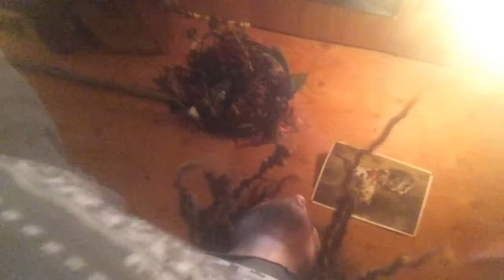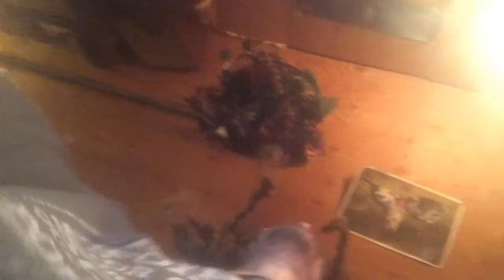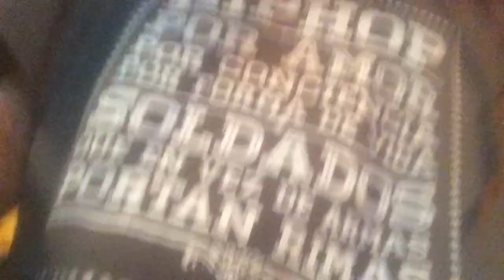withgodchallenge by blosSsom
This is my entry to Locksmith's "With God" challenge. I'm not gonna lie, I was pissed when I recorded this...at all the mistreatment going around. I recorded it first-take with a phone, music blasting over my speakers, mixed the instrumental back in, and added some reverb to the vocals because the sound quality needed something.

I am reading/scrolling the lyrics during the song, with my phone in my lap... hence the strange angle. I was trying to record a reference, but "god" (source) told me this was the one. Get a minute or two in, before making up your mind about me, please.

Please understand: I wish respect and solidarity to all people, especially those struggling (which is most of us honestly). We have all made mistakes in this world, and it's due to a lack of teachers, a lack of elders, that we're so damn alone. I'm sick of the divide/conquer BS, leaving us stranded. Don't despair if you've messed up, even if you've killed or raped or done something you can't forgive yourself for. You can heal, little by little, and just imagine how much good you can do... by teaching others to learn from your mistakes. As DPZ said, "You can make a choice now, how you wanna live."

What's ironic is I absolutely love the original song, I must have listened to it a hundred times, and consider Locksmith, Xzibit, and Ras Kass to be among the greatest poets to ever grace our Earth. Brevi's vocals are incredible, I can't touch the original. I actually wrote a few verses inspired by it early on, which became the basis of this song (thinking, wtf am I writing on somebody else's song for?). Then, as it turns out, Locksmith put out the call.

I do not advocate violence in any way whatsoever, but I do believe I speak for all of US when I say:
"We hold these truths to be self-evident, that all men/women are created equal, that they are endowed by their Creator with certain unalienable Rights, that among these are Life, Liberty and the pursuit of Happiness. — That to secure these rights, Governments are instituted among Men, deriving their just powers from the consent of the governed, — That whenever any Form of Government becomes destructive of these ends, it is the Right of the People to alter or to abolish it, and to institute new Government, laying its foundation on such principles and organizing its powers in such form, as to them shall seem most likely to effect their Safety and Happiness."

With Liberty and Justice For All!

RIP Juice WRLD, one of our greatest, and a truly beautyful spirit, nipped in the bud so soon.

Let's protect each other, cultivate, grow.

As poets/artists, we have to tell the truth. I wish I didn't live in a world where I needed to make this song, I truly do. And perhaps tomorrow will be a different day!

Remember: "The darkest hour is always before the dawn."

Love y'all, truly. Forgive me if this message stirs up pain. These wounds go unacknowledged far too often. Healing hurts, but I want you to know I care.